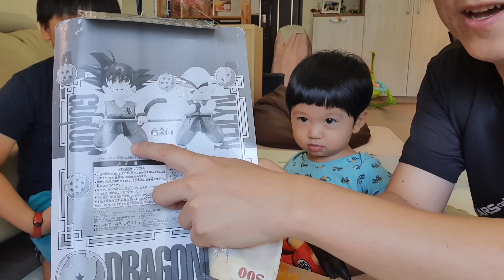絕版三十年都出油了，七龍珠古董玩具開箱，父子零用錢合買的｜咚1y7m4d 桐8y4m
桐桐去年小學二年級暑假看完七龍珠整套漫畫後，終於也愛上七龍珠了，
陸續買了些可動人偶，接下來從舊TV動畫小時候篇開始一天一集追劇，
也想要小時候的悟空，
所以我們父子就一起用零用錢合買，
我負責再網路上找，桐桐負責出錢，
終於找到了絕版三十年都出油了，七龍珠古董玩具開箱，
是父子零用錢合買的！

同場加映，今年8歲時的生日禮物，各位觀眾！5隻七龍珠可動人偶！
(桐8y0m0d，咚1y3m0d)

拍攝工具:
Samsung S10+
GoPro Hero 8
SONY RX100M5A
剪輯工具:
iMovie
final cut pro